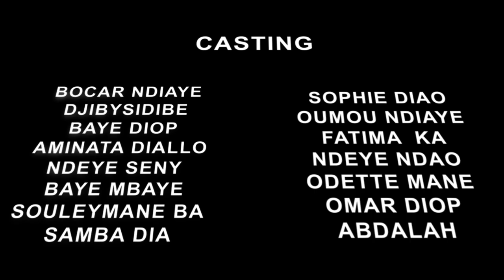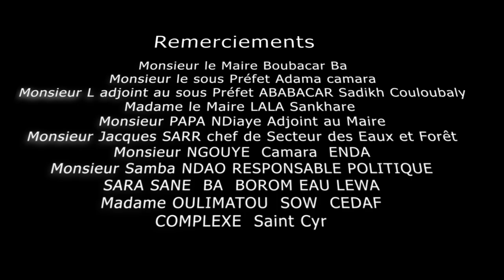Kooru Koussanar - Épisode 13 | Sketch Ramadan 2022